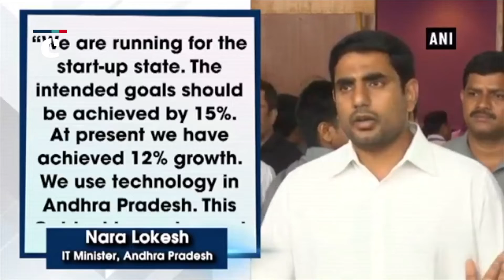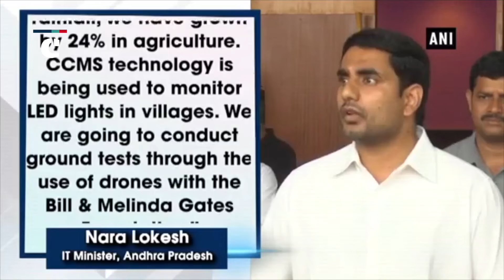Andhra Pradesh: AP IT Minister Nara Lokesh attends Technology Sabha programme